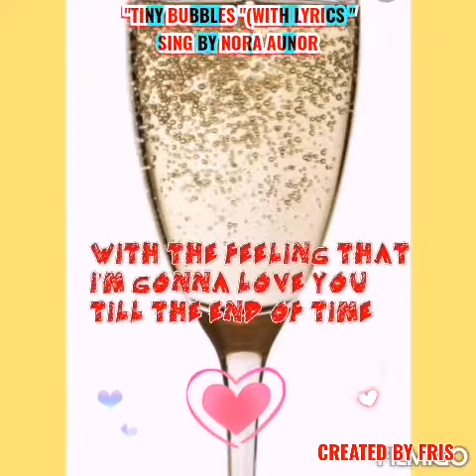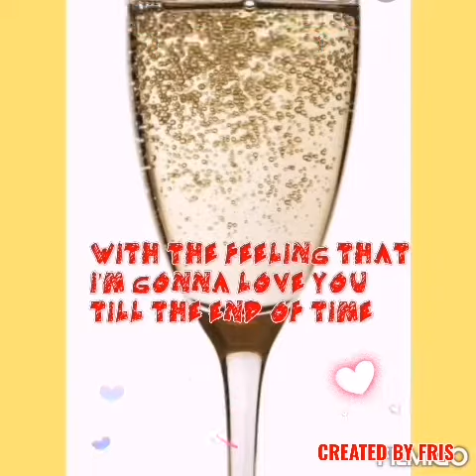TINYBUBBLES song Lyrics NoraAunor FriscaAPvlogs#22